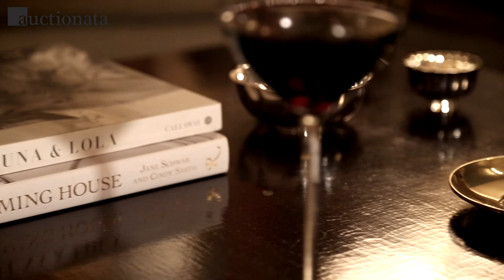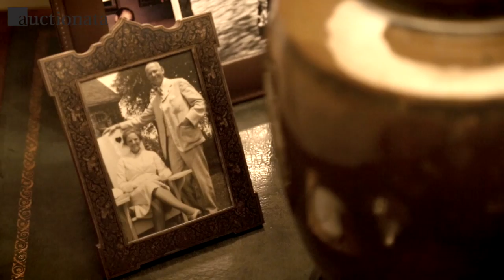Property of a Well-Traveled Gentleman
We are pleased to debut our U.S. auctions with the sale of a stunning collection that embodies classic New York elegance. The owner, a notable Madison Avenue jeweler, acquired these pieces throughout his career. His fine taste is evident in every lot, from Louis Vuitton luggage, to Tiffany & Co. and Jensen flatware, to Buccellati objets de vertu. Like New York itself, each piece is timeless and inherently stylish.